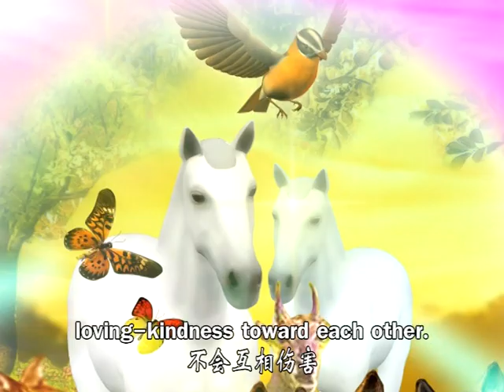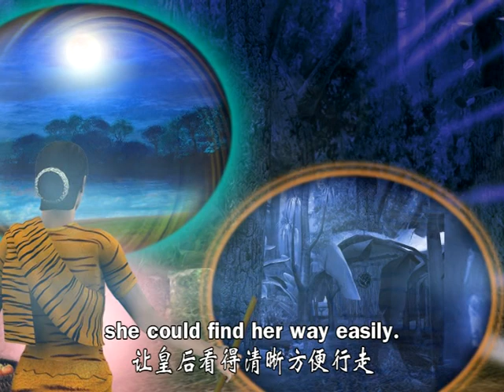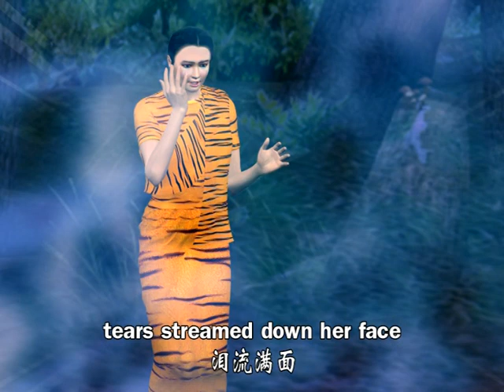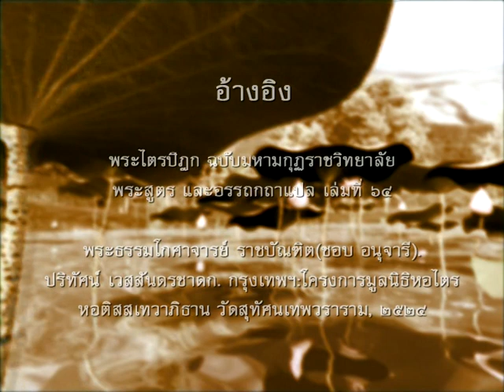10 พระเวสสันดร ตอนที่ 86